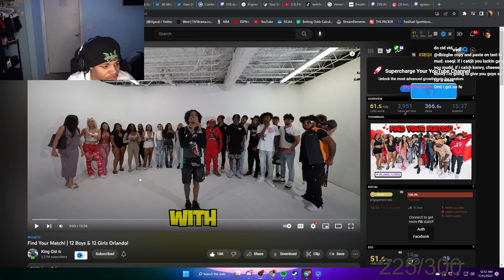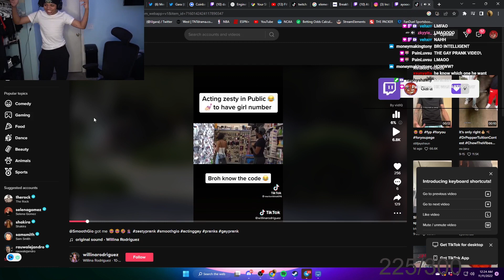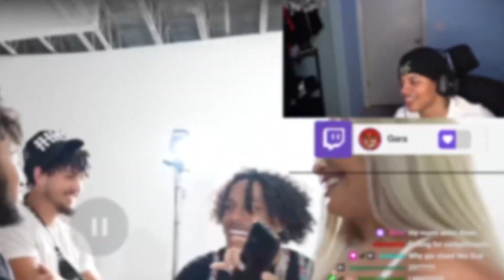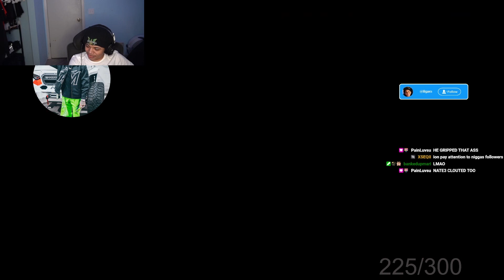GARA REACTS TO KING CID FIND YOUR MATCH! | 12 BOYS & 12 GIRLS ORLANDO!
In this video, Gara reacts to King Cid's latest challenge: find your match! 12 boys and 12 girls compete to win the trust of the legendary king.